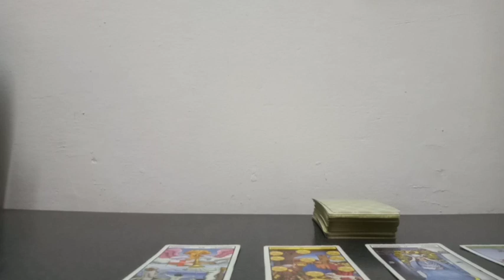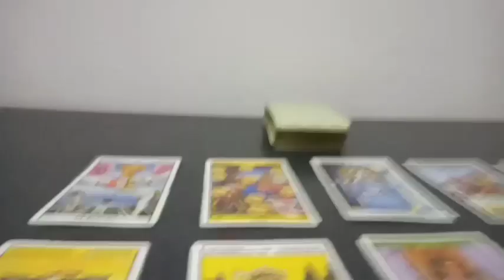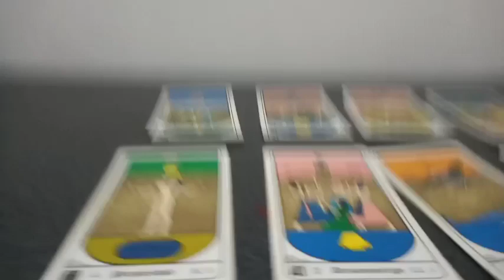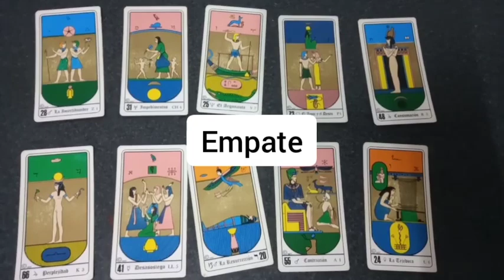Predicción Bayern Munich vs Barcelona Fecha N° 2 Champions League Temporada 22/23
Tirada de tarot con cartas Rider y Egipcias para el partido correspondiente a la fecha 2 del Grupo C por la Champions League Temporada 22/23 que se jugará este próximo martes 13 de septiembre del 2022